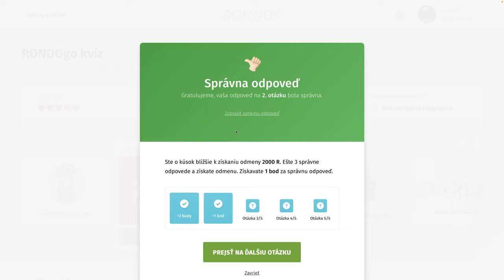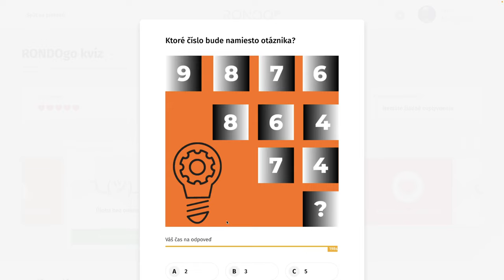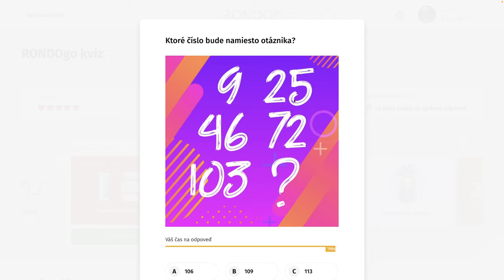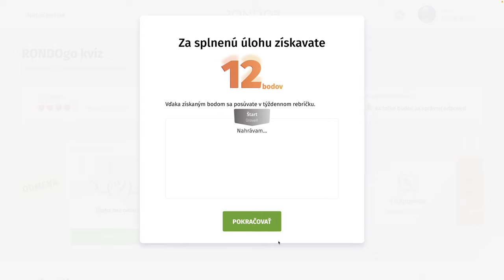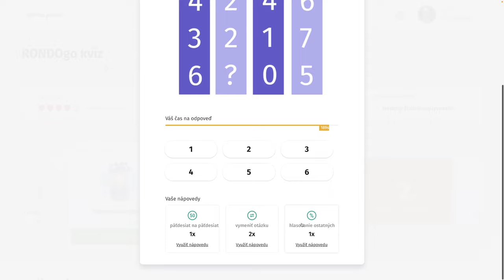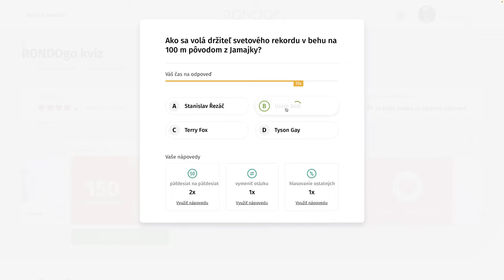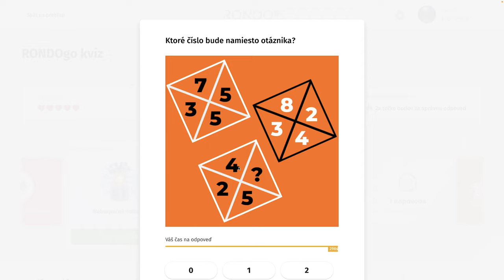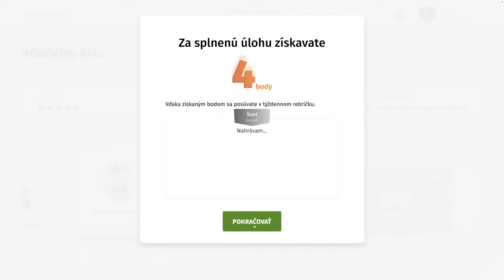RondoGO kvíz - CCLXVIV